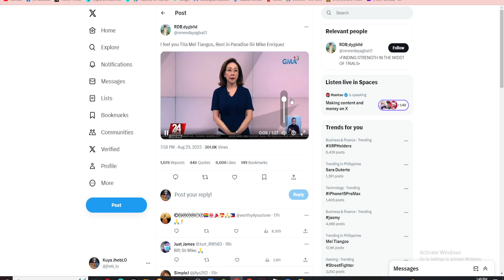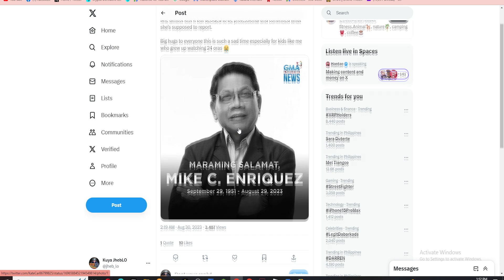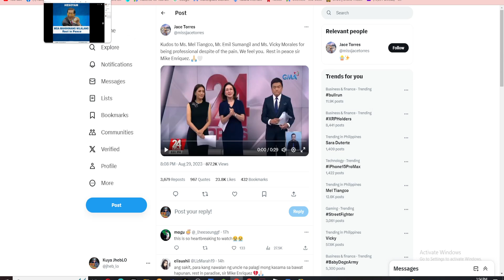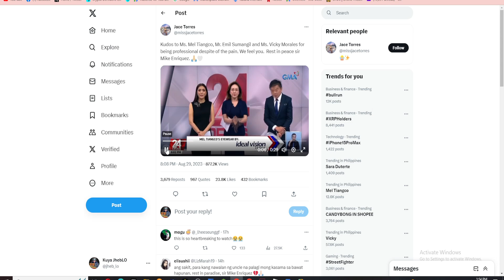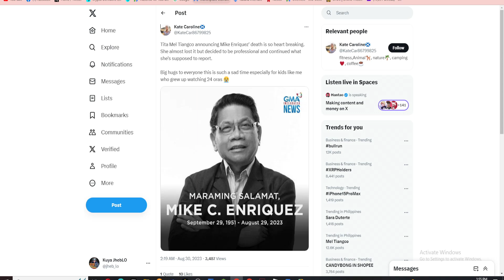REST IN PEACE PO! Kuya Mike Enriquez